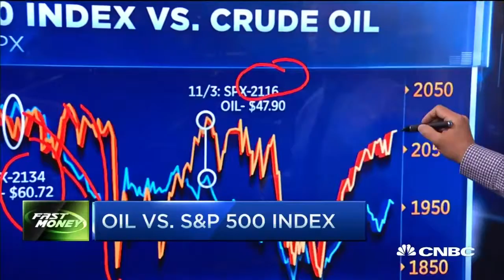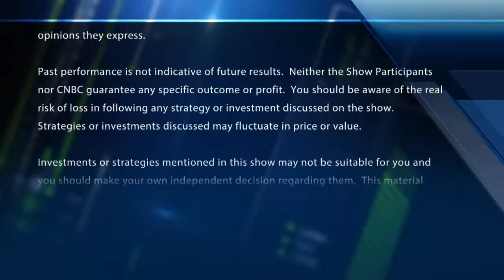What Matters More - Oil Or Earnings - 17 Apr 16 | Gazunda